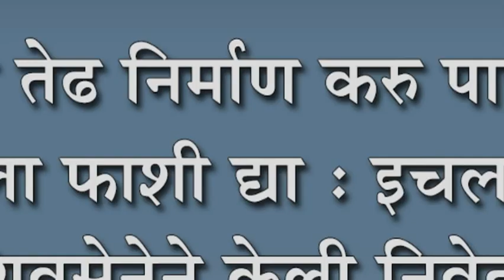जातीय तेढ निर्माण करु पाहणा-या हुसेनला फाशी द्या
जातीय तेढ निर्माण करु पाहणा-या हुसेनला फाशी द्या : इचलकरंजी शहर शिवसेनेने केली निवेदनाद्वारे मागणी